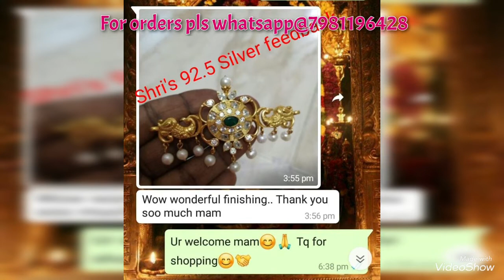Florite beads; Ruby beads ; Coral necklace collection by Shri’s silver Jewellery@7981196428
సిల్వర్ గోల్డ్ పేౢటెడ్ ఆభరణాలు అతి తక్కువ ధరలకే designs in silver

ట్రెండీ small ear rings & guttapusalunecklace సిల్వర్ గోల్డ్ పేౢటెడ్ జువెలరీ లో; సిల్వర్ hangings & ఇంకా మరెన్నో latest collection

For more details pls check into the video...👆👆👆

92.5 silver jewellery నగలు with gold plated
Intrested serious buyers can only join in my group to get daily updates 👇👇👇

 To know about my previous collection and reviews u can go through the below Fb page link  👇👇👇

For orders take a screenshot of selected picture & send image to the above whatsapp Number..👆👆👆